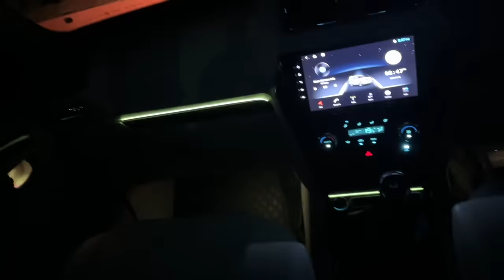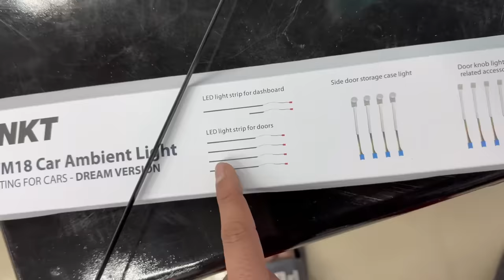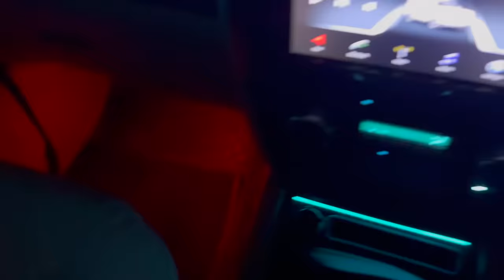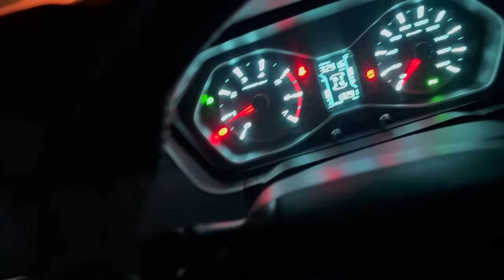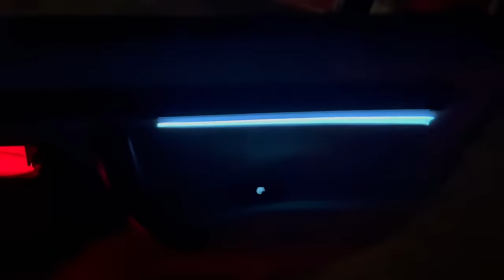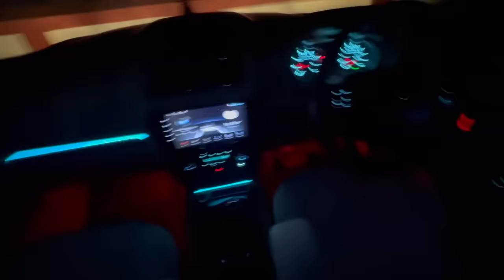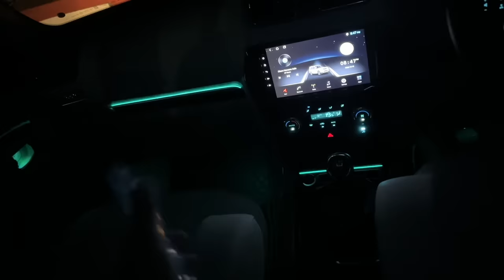Finally Scorpio ত বম Modification কৰিলো 🥳 | Only 1 in India Ambient Light লগালো 🔥